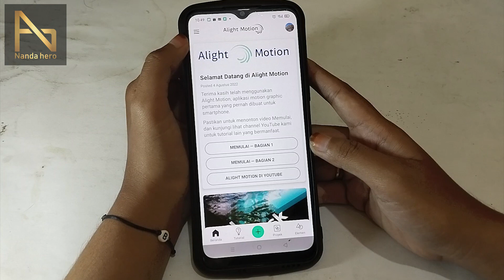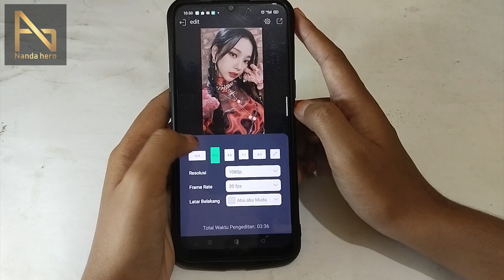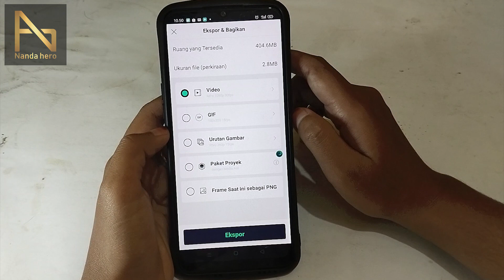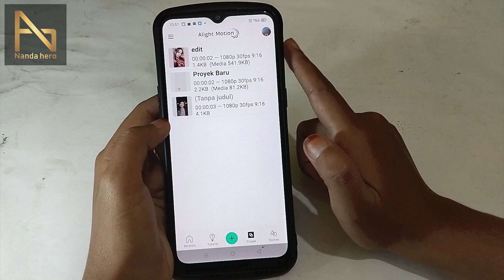2 Cara Menyimpan Video di Aplikasi Alight Motion Terbaru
Berikut ini tutorial cara menyimpan video di aplikasi Alight Motion terbaru 2022.

Ada 2 cara simpan video yang sudah jadi di edit pada AM, yaitu kita bisa menyimpan proyek ke draft saja dan kita bisa mengekspornya ke galeri HP.

Namun jika save video tanpa opsi keanggotaan, maka akan muncul watermark alight motion.

⌚ Stempel Waktu:
0:00 Pembukaan
0:13 Simpan Video di Draft Alight Motion
1:20 Ubah Nama Proyek Video AM
1:54 Simpan Video Alight Motion ke Galeri
3:14 Penutupan